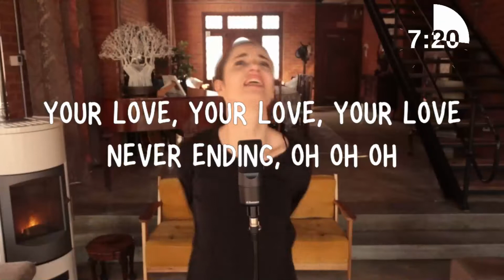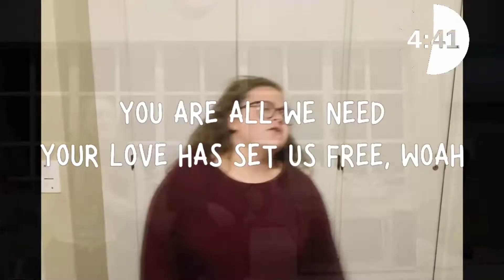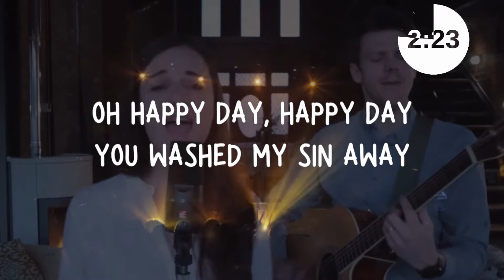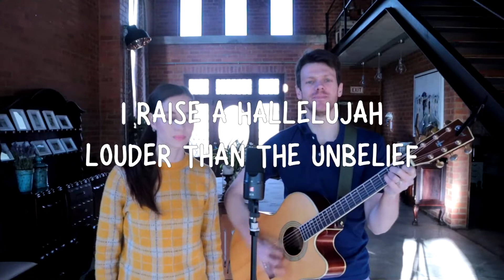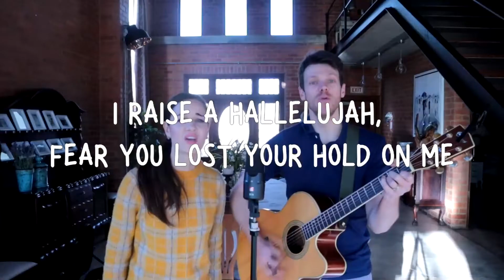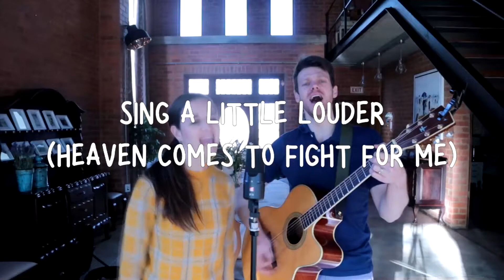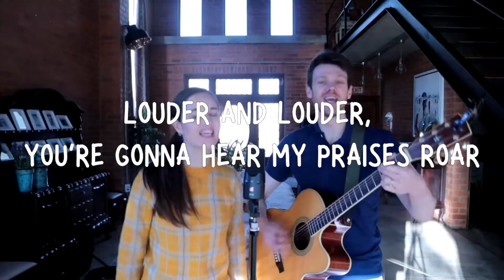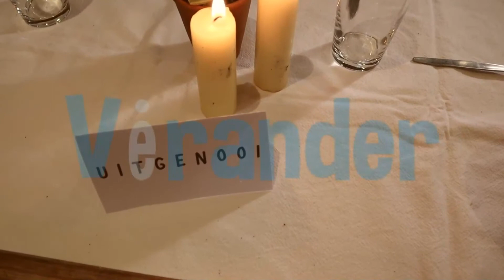Aanlyn Jeugdiens | Uitgenooi - Dringende Uitnodiging | Ds Christian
Kom ontdek Jesus om die tafel.
Jy is uitgenooi!